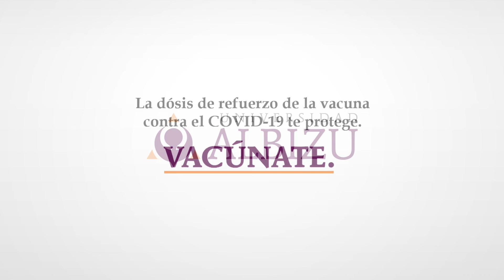¡Ponte el booster ya!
La dosis de refuerzo de la vacuna contra el Covid-19 te protege. ¡Ponte el ‘booster’ ya!